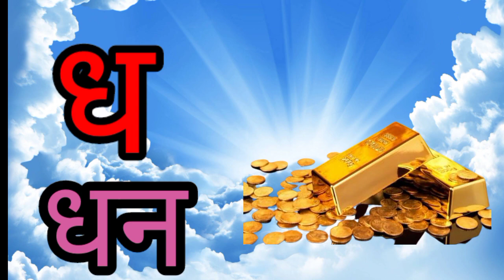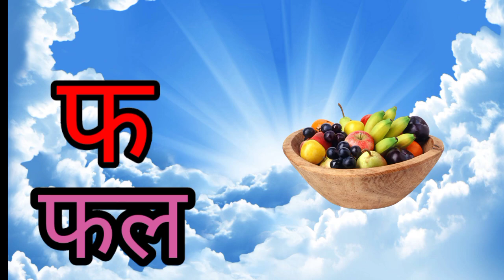Learn Hindi Vyanjan with Animation || Ka se kabutar || Hindi varnamala songs || Kids world tv